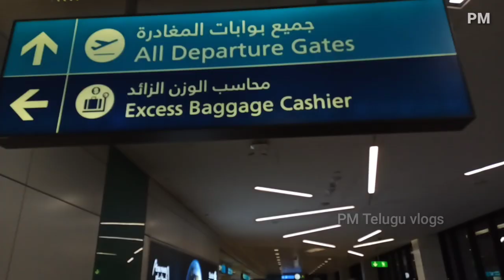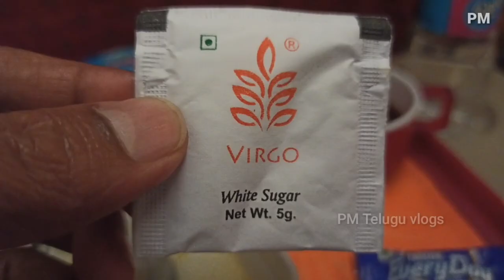first Flight Journey dubai to hyderabad|| First Flight Vlog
Dubai to Hyderabad Journey Air India Flight Telangana India